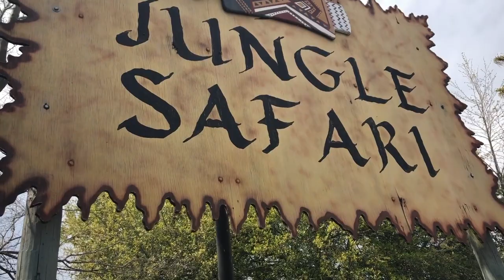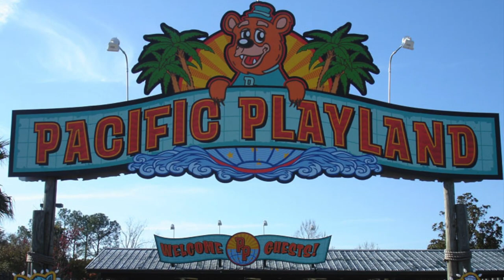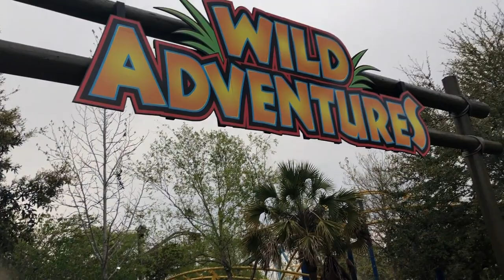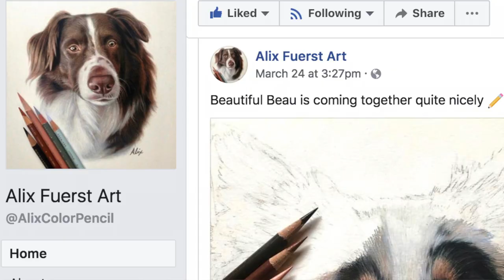Wild Adventures Theme Park - Valdosta, GA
Check out: "Why Is Hocus Pocus SO Popular?"
Wild Adventures Theme Park - Valdosta, GA// Join us as we review one of our favorite childhood theme parks - Wild Adventures in Valdosta, GA!  We're going to share our must-dos and don'ts.  Is it as great as we remember?  Watch to find out!

WARNING: Lots of "twin talk" ahead!

...FOLLOW ALIX...

[Music]

Wanna see more theme park reviews like this?  Let me know.  I can't wait to create more videos with Alix!